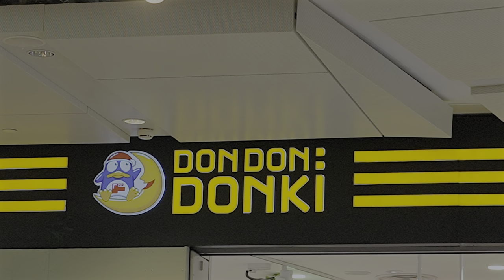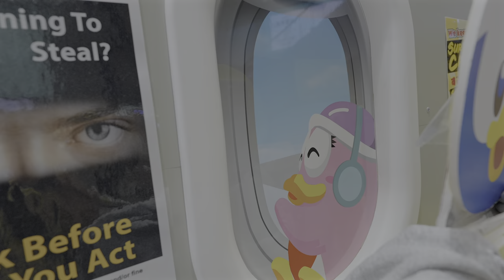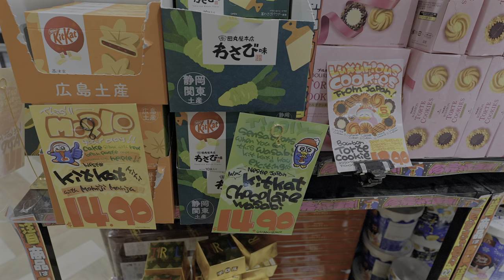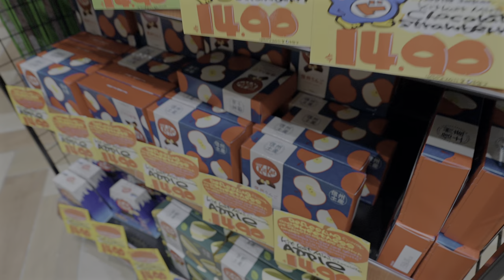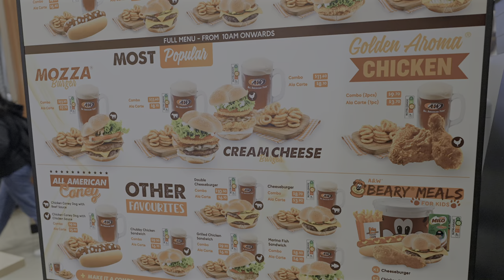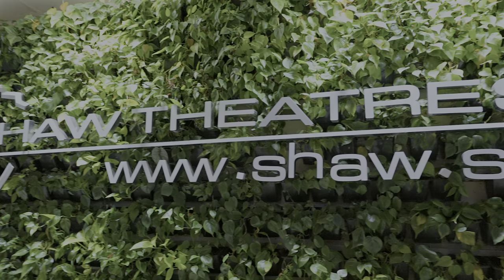The Jewel at Changi Airport Singapore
The first and final stop for anyone who visits Singapore by air is Changi Airport.

Changi and CapitaLand joined to expand the Airport and make it an enticing option for travellers who require to travel via connecting flights, and so In 2019 Jewel, a multi-level retail, leisure, hotel and garden was unveiled to the public.

I haven't been to many other airports outside of Australia and the United States, but so far, Changi is my favourite airport I have transited.